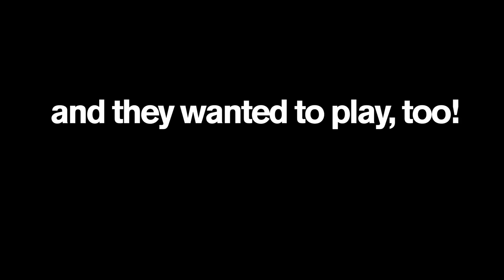SOFIE DOSSI BREAKS THE 10 MINUTE PHOTO CHALLENGE RECORD IN NYC SUBWAY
Superstar contortionist Sofie Dossi breaks her own record by nailing 16 incredible poses in the 10 Minute Photo Challenge while avoiding crowds in the NYC subway system, and she didn't repeat ANY POSES from her last challenge!!
About Jordan Matter: I'm Jordan, a professional photographer with a passion for capturing some pretty amazing dance moments. On this channel you'll find us working with dancers such as Sofie Dossi, Anna McNulty, Nia Sioux, and more. Stick around for some awesome 10 Minute Photo Challenges!